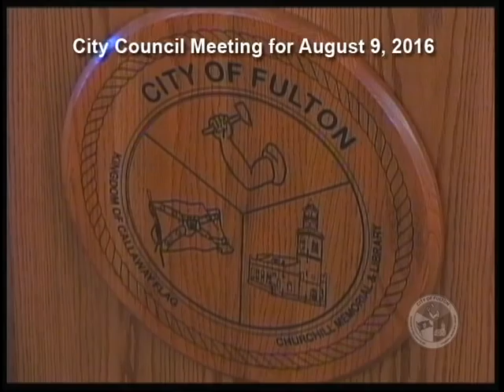August 9, 2016 Fulton City Council Meeting